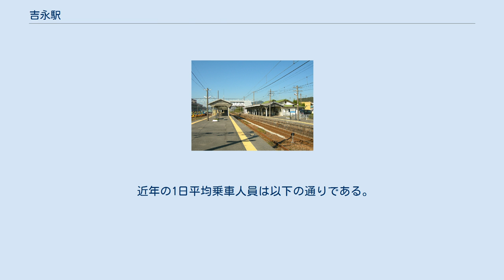吉永駅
ホーム 吉永駅（よしながえき）は、岡山県備前市吉永町吉永中にある、西日本旅客鉄道（JR西日本）山陽本線の駅である。
駅番号はJR-S10。
 2007年（平成19年）7月1日改正から2008年（平成20年）3月15日改正まで、快速「サンライナー」が下り1本だけ当駅まで乗り入れる設定があった（但し、当駅 - 岡山駅間は普通列車として運転）。
単式ホームの1番のりば側に駅舎があり、島式ホームの2・3番のりばへは跨線橋（階段のみ、エレベーターやエスカレーターは未設置）を渡ることになる。
ほとんどの列車が1・3番のりばを使用し、2番のりばは岡山駅 - 当駅間の区間列車の折り返し（1日3往復）のみに使われている。
2013年3月15日までは夜に当駅止まりがあったが、翌16日の改正で次の三石駅まで行くようになった。
 山陽本線の岡山支社管内区間はCTC未導入の状態が続いたため、運転業務を行う関係上駅員が配置されていた。
みどりの窓口がない駅では珍しく委託駅ではなく、東岡山駅が管理する直営駅であった。
2016年5月の運行管理システム稼働に伴い、三石駅とともに同年5月31日で窓口の営業を終了し翌6月1日より無人駅となった。
自動券売機が、設置されている。
 2018年9月のICカードICOCAエリア拡大・統合に伴い、簡易型自動改札機が設置され、ICOCAの利用も可能となった。
 1番のりばが上り本線、2番のりばが中線、3番のりばが下り本線である。
定期旅客列車での設定はないが、2番のりばから姫路方面への発車も可能。